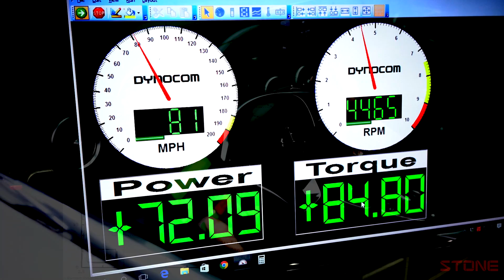Mercedes-Benz W205/S205 C300/C250 2.0L I4 M274 with STONE Exhaust System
★Tuning Vehicle Spec★
Mercedes-Benz W205/S205 C300/C250 2.0L I4 M274
w/ STONE Header
w/ STONE Eddy-Catalyst Downpipes
w/ STONE Cat-Back Exhaust System
w/ Stage 2 ECU remaping